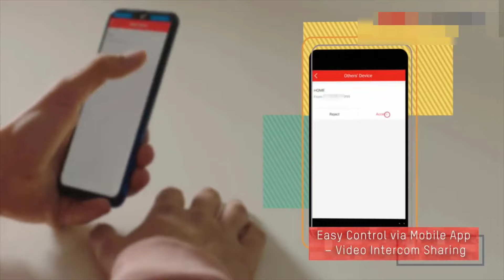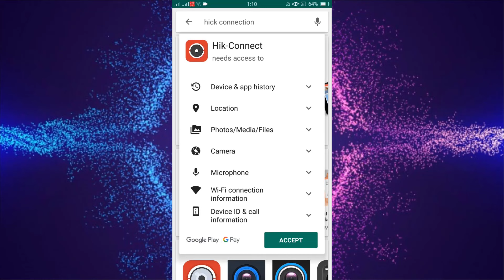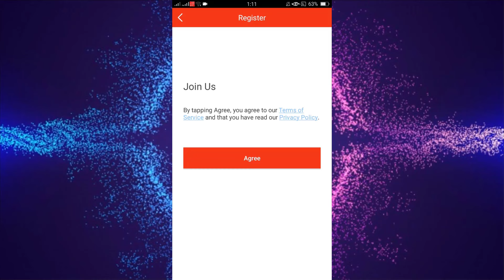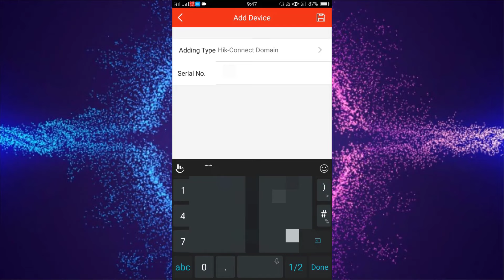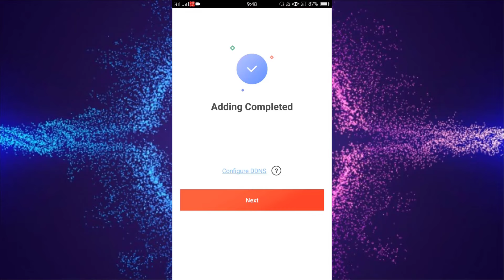HOW TO CONNECT DVR/NVR TO SMART PHONE REMOTELY | HIK-CONNECT | HIK VISION | EASY WAY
How To Register Hik Connect Online Hikvision

Welcome to Hik-Connect to Online Hikvision Youtube Channel. This Video explain how to register hik-connect or hik online hikvision.

EASY-ROBO-TECH shows you how to set up Hik-Connect. Hik-Connect really simplifies the process of connecting Hikvision CCTV systems to the internet so that they can be viewed remotely on a smartphone.